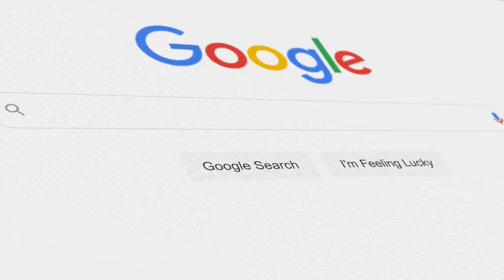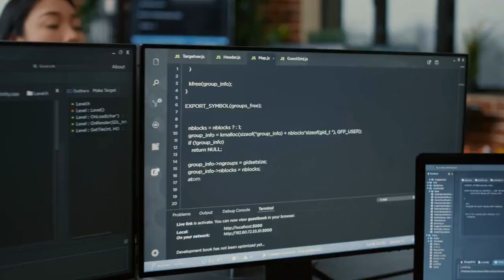Do you know Why Google was named as Google?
In today's video, we'll be taking a closer look at one of the biggest and most influential companies in the world: Google. You might use this search engine every day, but have you ever wondered where its name comes from? Well, let's find out!